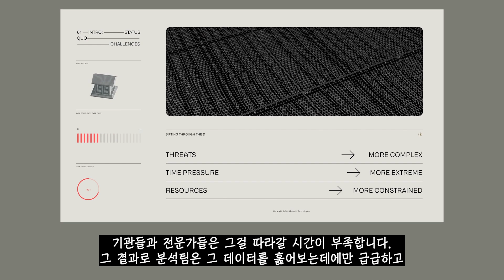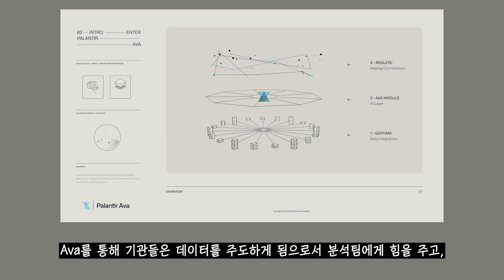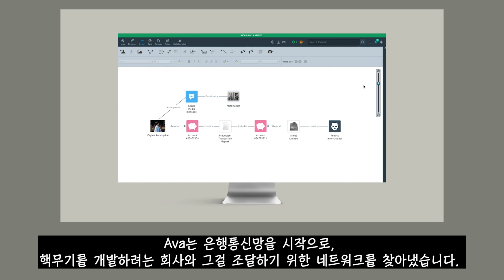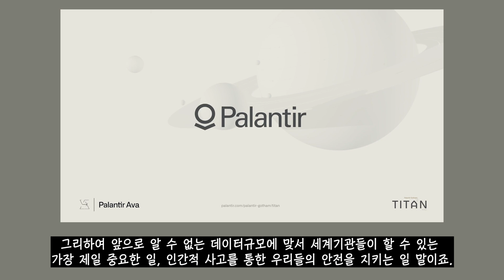팔란티어의 인공지능 AVA 를 만나보세요!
안녕하세요 여러분 로켓맨입니다🚀

얼마전에 Cody Duma (전 팔란티어 모션그래픽 디자이너) 의 홈페이지에 공개된
팔란티어 고담 타이탄의 인공지능 모듈 AVA 가 소개되어,
여러분과 공유를 위해 가져왔습니다.

AVA 가 어떻게 작동하는지 간단하게 소개가 되어있어서
여러분들께 조금이나마 도움이 되지 않을까 하는 생각입니다.

그럼 항상 건강하시고 오늘도 좋은 하루 보내셨길, 보내시길 바랍니다!💪